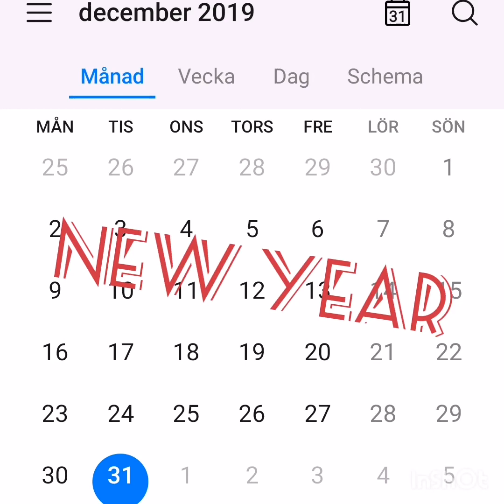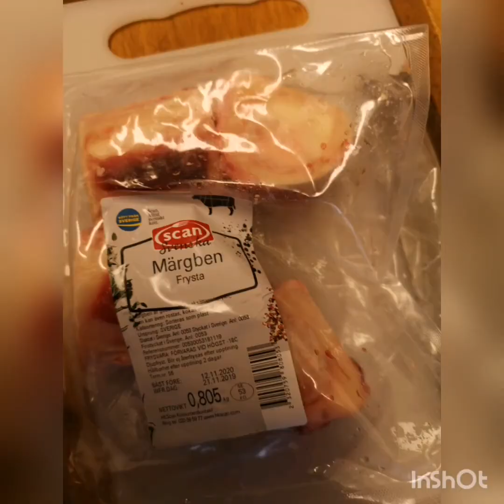My new year, diving, cooking and pyro